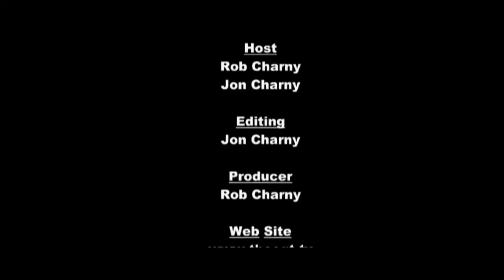TheOGT.TV Episode 3 - Tech Talk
Rob & Jon talk about, Facebook vs Google+, the 4th amendment in the digital world and what browsers they like best